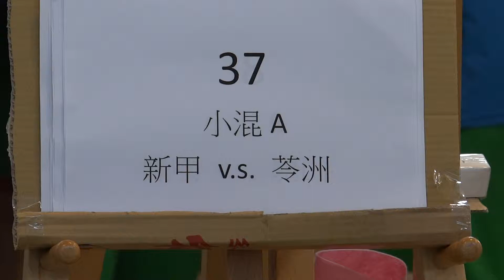高雄市市長盃37 混合組新甲 苓洲